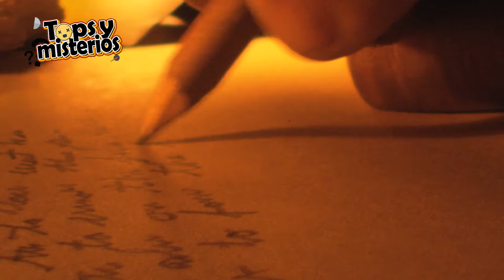Su Cámara De Seguridad Grabo Algo Muy Aterrador Para El Mundo 😨